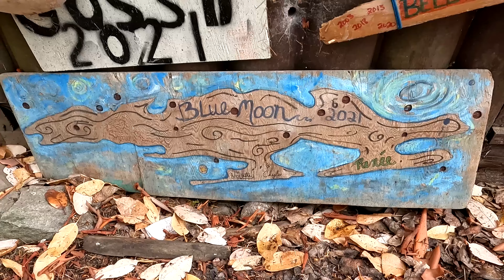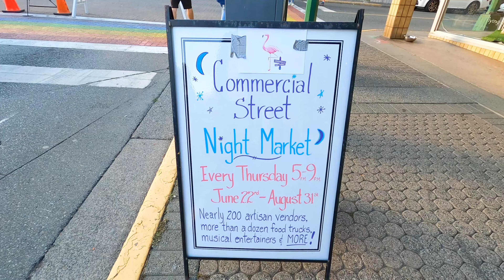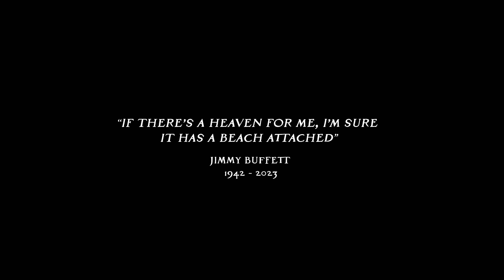Sailing BC’s Wallace Island, Dodd Narrows & Nanaimo to Tribune Bay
As we sail north from BC's Gulf Islands toward Desolation Sound, we stop at several beautiful harbours along the way. But we'll always remember one particular harbour for something very sad that happened while we we were there. In this episode, we're joined by friends Cheryl and Garth for the passage up to Campbell River.